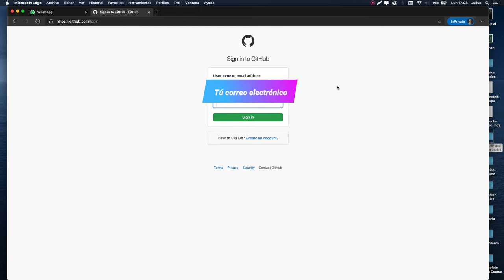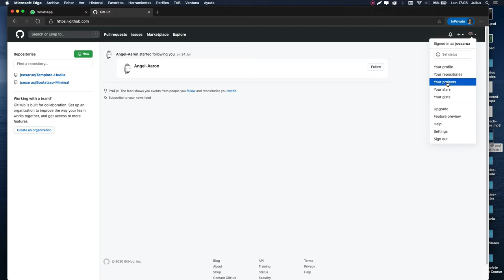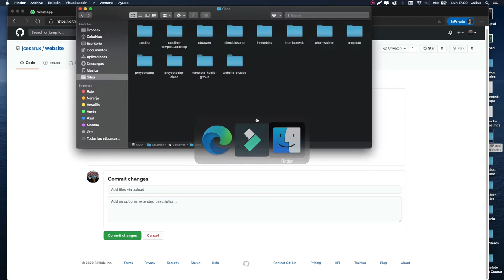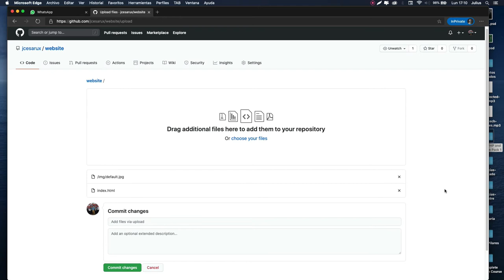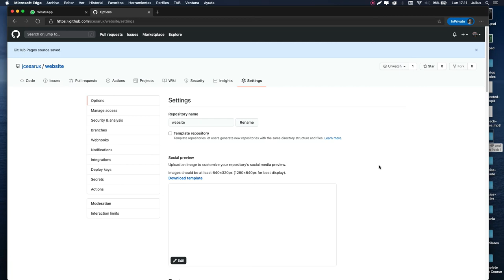Montar un sitio web estático en Github.com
En este video te muestro como puedes utilizar una cuenta de GitHub para montar un sitio web estático. Solo aplica para archivos HTML, CSS y JS.